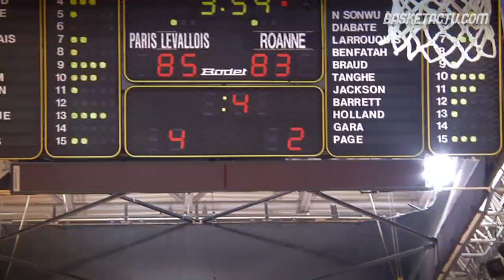RECAP PL vs ROANNE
Réactions et meilleurs moments de la rencontre de cette 4e journée en Pro A entre le PL et la chorale de Roanne. Réalisé par Basketactu.com (A. Soumah)